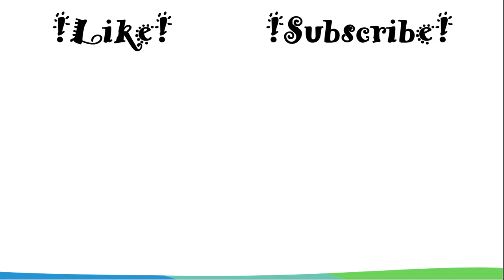Płynie, Wisła płynie - flet prosty